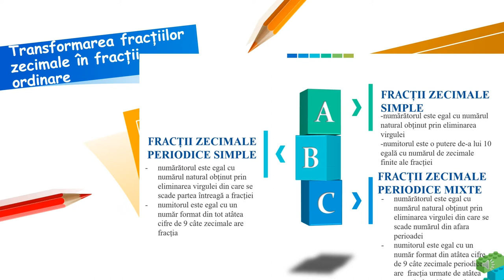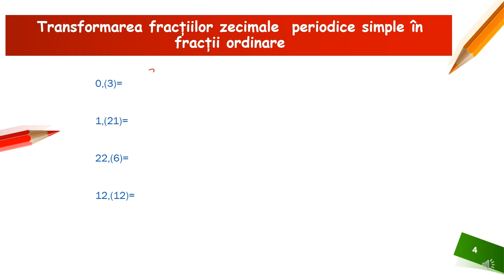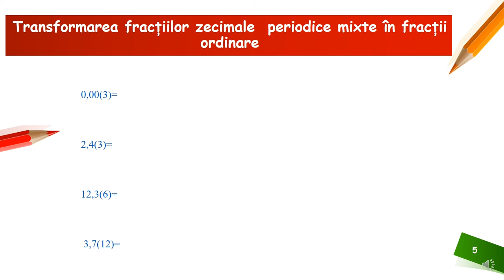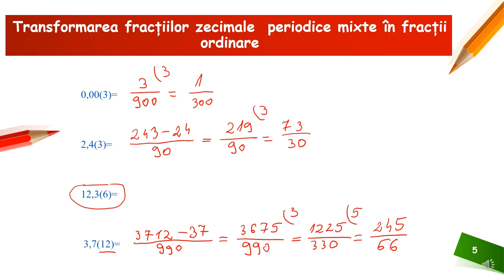Transformarea fracțiilor zecimale în fracții ordinare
Resursa educațională propusă poate constitui un material de sine stătător folosit pentru înțelegerea modului de transformare a unei fracții zecimale simple sau periodice într-o fracție ordinară, dar poate fi privită și ca parte componentă a unei activități mai ample de învățare , activitate ce presupune atingerea mai multor competențe.
Activitățile de învățare vizate de acest material constau în aplicarea unor algoritmi de calcul care ajută la scriere unei fracții ordinare echivalente cu cea zecimală dată.

Sorina Mihaela Stoian